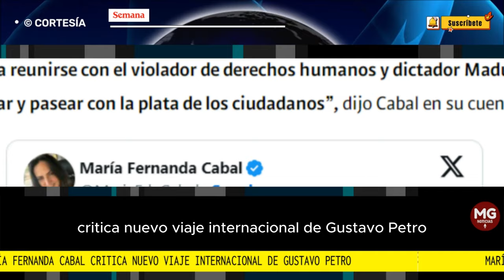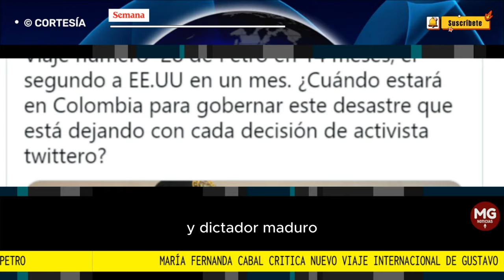🌐 MARIA FERNANDA CABAL CRITICA NUEVO VIAJE INTERNACIONAL DE GUSTAVO PETRO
La senadora resaltó que se trata del viaje 28 del mandatario desde que llegó al poder, hace un poco más de 14 meses. Es el segundo a Estados Unidos en un mes. “¿Cuándo estará en Colombia para gobernar este desastre que está dejando con cada decisión de activista twittero?”.
CONFIDENCIALES SEMANA